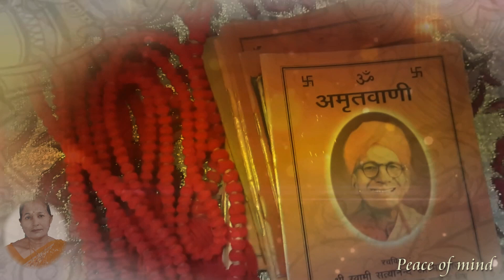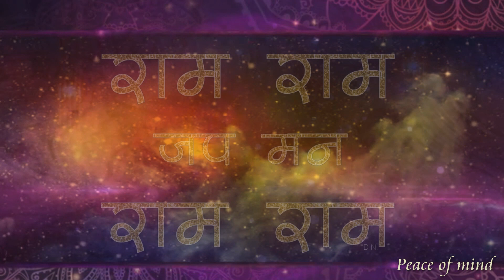jaago re jin jagna I morning bhakti song I hindi devotional songs lyrics I Peace of mind II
jaago re jin jagna I morning bhakti song I hindi devotional songs lyrics I Peace of mind - different ways I Sung by Smt. pushap Lata ji II

jaago re jin jagna lyrics

जागो रे जिन जागना, अब जागन की बारी ।
फिर क्या जागे नानका , जब सोवै पाँव पसारी ।।

Jagore Jin Jagana
Jagore Jin Jagana

Ab Jagan Ki Baat
Phir Kya Jaage Nanakaa
Sove Paav Pasaar

Jagore Jin Jagana
Jagore Jin Jagana

Gun Govind Gayo Nahi
Janam Akarath Ki
Kaho Nanak Hari Bhaj Mana
Yehi Vidhi Jal Ko Meet

Jagore Jin Jagana
Jagore Jin Jagana

Jab Sove Paav Pasaar

Jagore Jin Jagana
Jagore Jin Jagana

Jo Pranee Mamta Taje
Lobh Moh Ahankaar
Kaho Nanak Apan Tare
Auran Let Ubaar

Jagore Jin Jagana
Jagore Jin Jagana

Jagore Jin Jagana
Jagore Jin Jagana
Sang Sakha Sab Taj Gaye
Koi Naa Nijiyo Sath
Kaho Nanak Iss Vipad Mein
Ek Ek Raghunath

Jagore Jin Jagana
Jagore Jin Jagana

Jagore Jin Jagana
Jagore Jin Jagana

Sukh Mein Bahusangi Bhaye
Dukh Mein Sang Na Koi
Kaho Nanak Hari Bhaje Mana
Ant Sahayi Hoye

Jagore Jin Jagana
Jagore Jin Jagana

Jagore Jin Jagana
Jagore Jin Jagana

For all
ati sundar bhajan II Shri Ram bhajan II Bhajan Hindi II Bhakti geet II bhajan sundar sundar II bhajan aarti II bhajan kirtan II bhakti sagar gana II Bhakti gana video II bhakti gane II Bhakti song bhajan II Ram ji ke bhajan II Ram dhun II Shri krishna bhajan II shri krishna ke sundar bhajan II Punjabi bhajan  etc. II peace of mind different ways